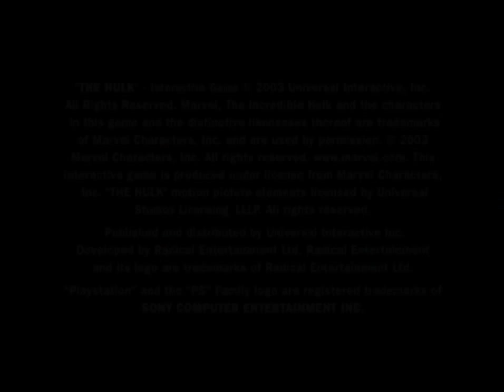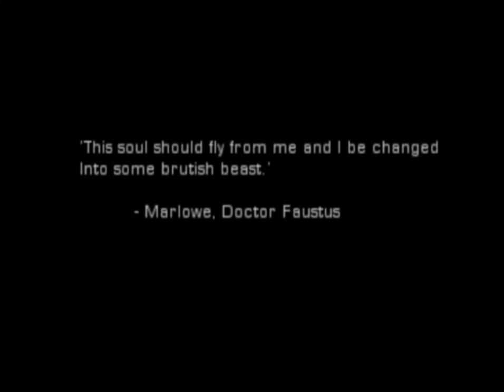Hulk (PS2)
My friend had this peculiar version of the game. Probably a beta of some sort, most of the sounds are missing and the short intro played many, many times. It was really hilarious back then.